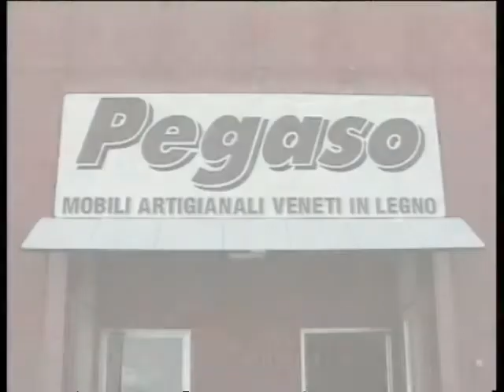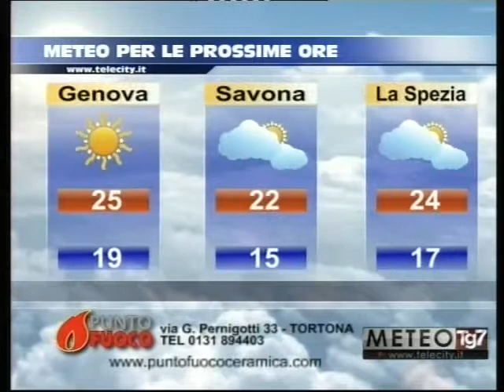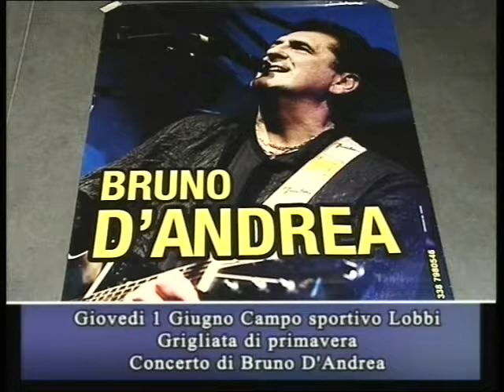TG AL 310517 H1230 B